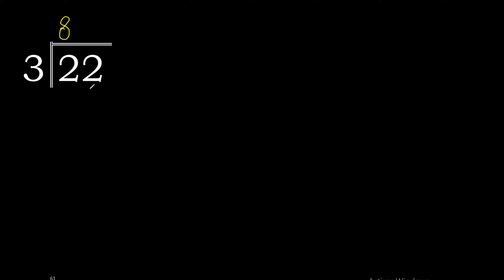Divide 22 by 3 , decimal result . Division with 1 Digit Divisors . How to do